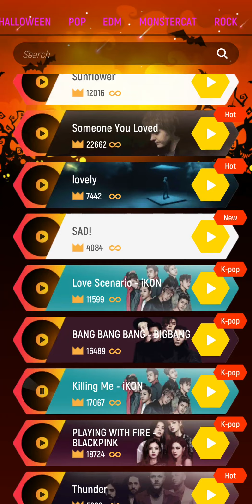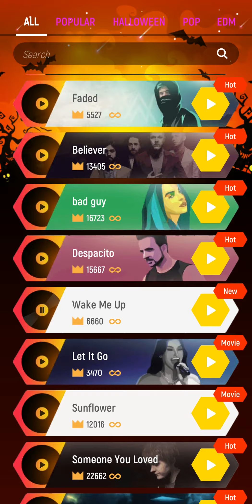Tiles Hop| Wake Me Up